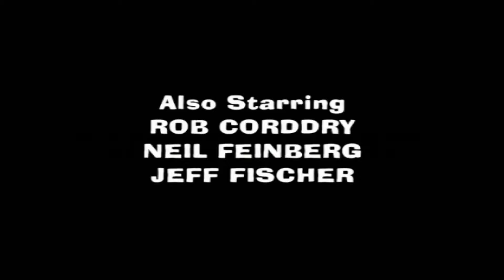American Dad: Homeland Insecurity (2005) Intro on TV Plus 7 [02/26/22]